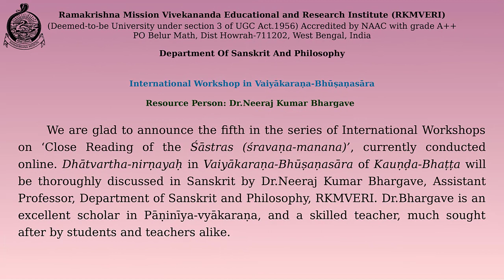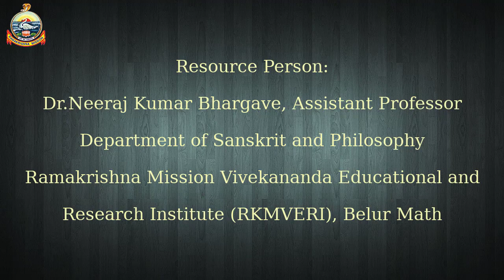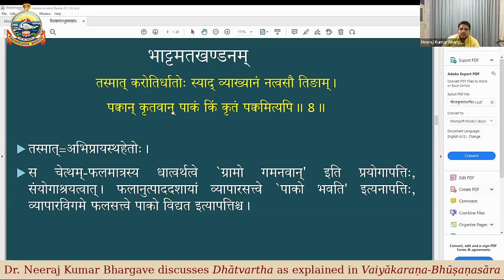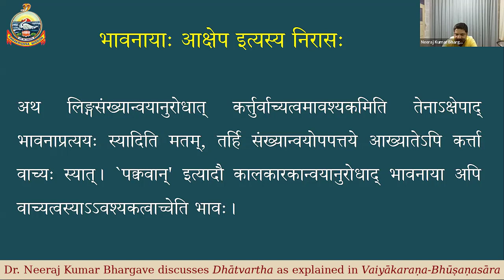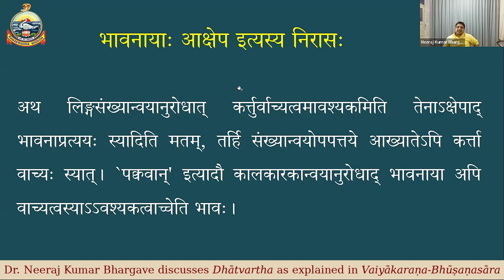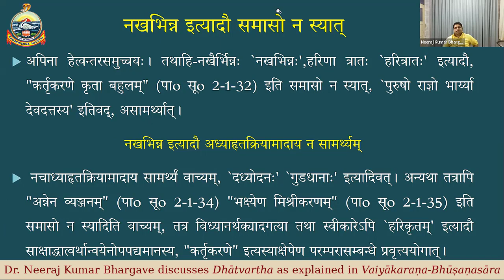Day-22 | Vaiyākaraṇa-Bhūṣaṇasāra workshop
Day-22 of the online International Workshop in Vaiyākaraṇa-Bhūṣaṇasāra
Date: Friday, 11 March 2022
Chief Resource Person: Dr.Neeraj Kumar Bhargave, Assistant Professor, Department of Sanskrit and Philosophy, Ramakrishna Mission Vivekananda Educational and Research Institute (RKMVERI), Belur Math